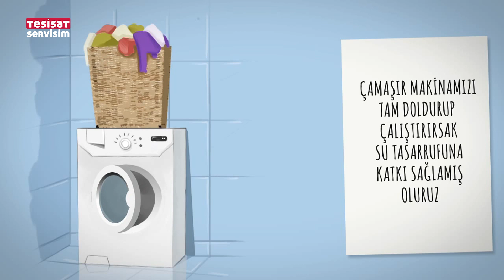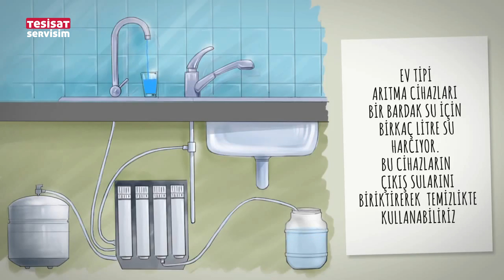PRATİK SU TASARRUFU YÖNTEMLERİ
İstanbul'daki barajların doluluk oranları %35 seviyelerine kadar düştü. Böyle devam ederse susuzluk problemi yaşayabiliriz.
Alacağımız basit önlemler ile tasarruf yaparak suyumuzu gereksiz harcamayalım.

Tesisat Servisim Resmi Web Sitesi